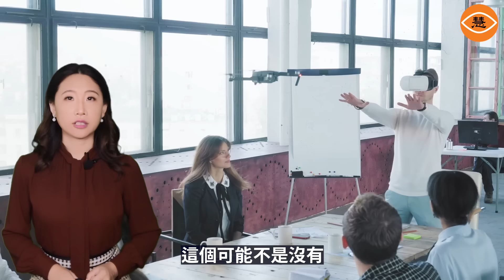震驚！中國20年後'山寨'美軍黑科技，網友狂歡：這下臺灣要哭了？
想像一下，一個圓滾滾的機器人，像個巨大的保齡球，既能在陸地上滾動，又能在水裡游泳，還能進行各種高科技操作。10月9日，浙江大學的一群科學家們搞出了一個叫RT-G的球形機器人，還號稱是"水陸兩棲查打一體"的超級武器！